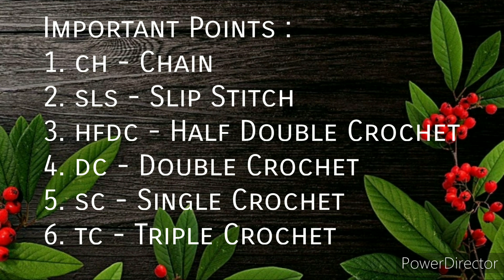BEAUTIFUL EARRINGS | HANDMADE EARRINGS | STYLISH EARRINGS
Materials :
Anchor Pearl Cotton Thread (Number 8), Hook (0.5mm), Scissor, Fabric Glue, Small Size Golden Bead, Earring Hook, Golden Wire, Cutter, Plier and Starch (Liquid Revive)